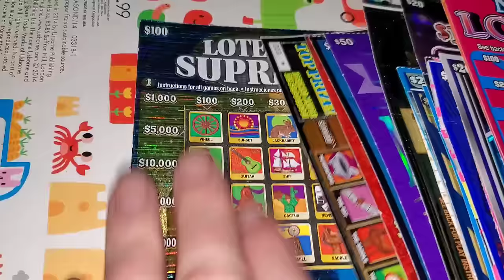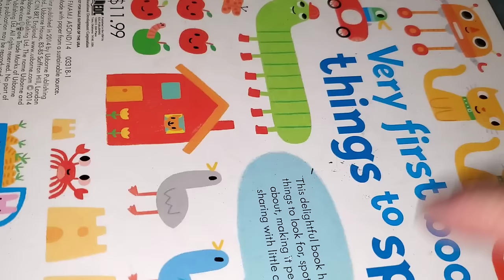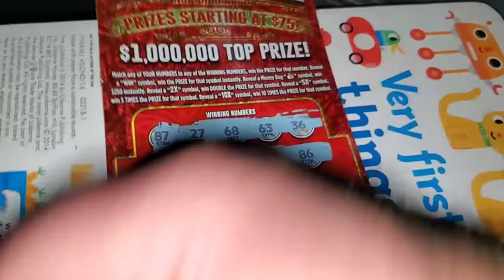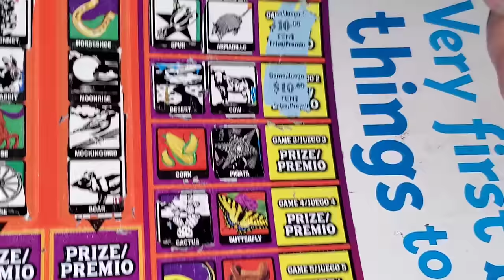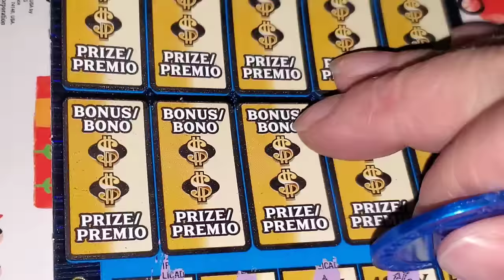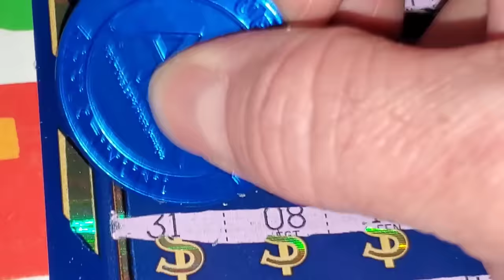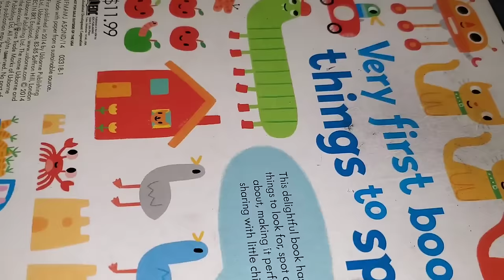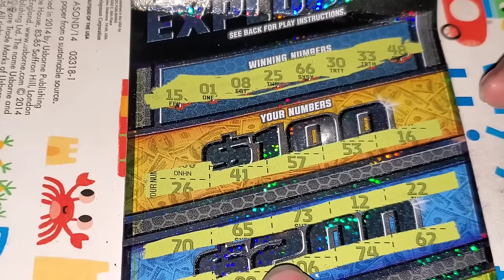HUGE WINS! Spending $1,600 on lottery tickets AND WINNING WAY MORE!